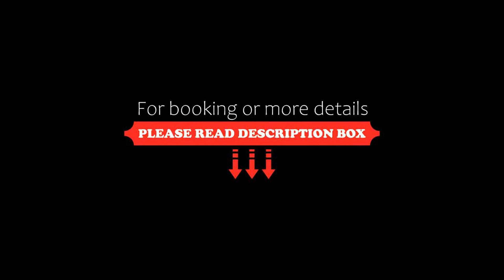Royal Plaza Suites, Mangalore, India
About Property:
Situated in Mangalore, 2 km from Mangalore Central Station, Royal Plaza Suites features accommodation with a fitness centre, free private parking, a shared lounge and a garden. A sauna and a car rental service are available for guests. The accommodation provides a 24-hour front desk, room service and organising tours for guests.
All rooms at the hotel come with air conditioning, a seating area, a flat-screen TV with satellite cha...
Property Type: Hotel
Address: Nandigudda Road, 575001 Mangalore, India
Searching For
1. Royal Plaza Suites - Mangalore - India
2. Royal Plaza Suites - Mangalore - India Address
3. Royal Plaza Suites - Mangalore - India Rooms
4. Royal Plaza Suites - Mangalore - India Amenities
5. Royal Plaza Suites - Mangalore - India Offers and Deals
Audio Credit:
Track Title: Reasons To Hope
Artist: Reed Mathis